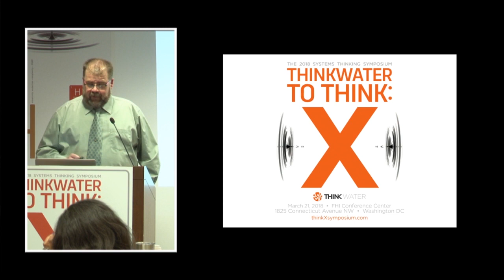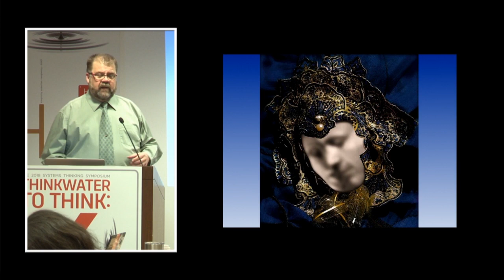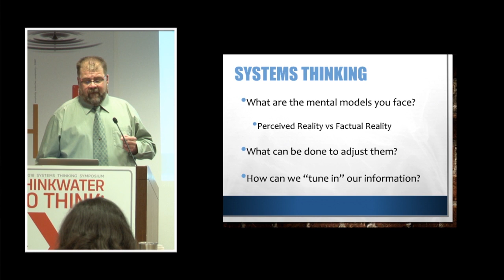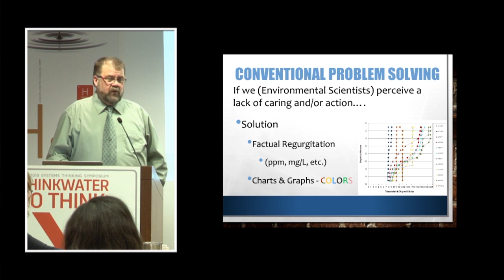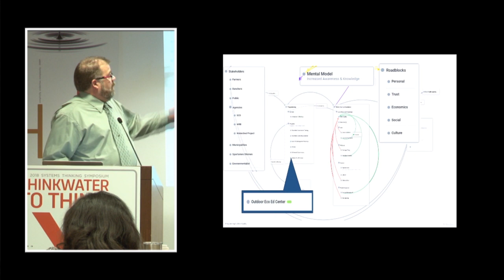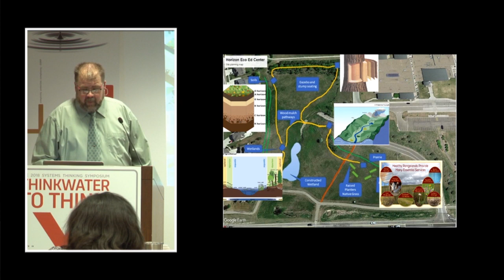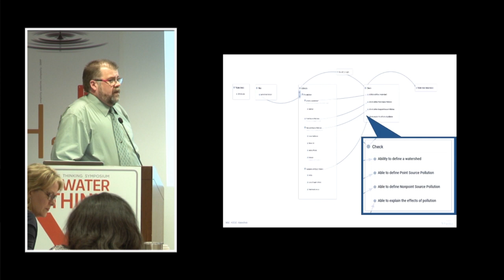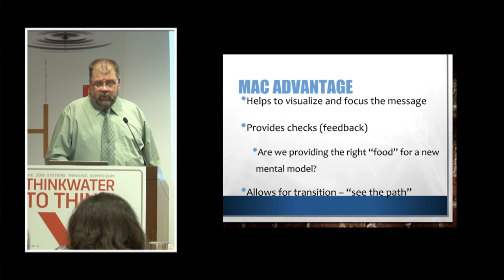Jim Collins presents on the MAC (Map-Activate-Check) method | Academic Conferences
Jim Collins of the North Dakota Department of Health explains the MAC (Map-Activate-Check) method at the 2018 ThinkX Symposium in Washington DC.